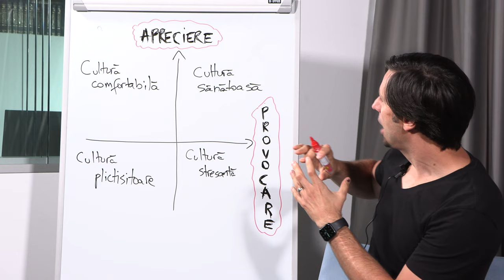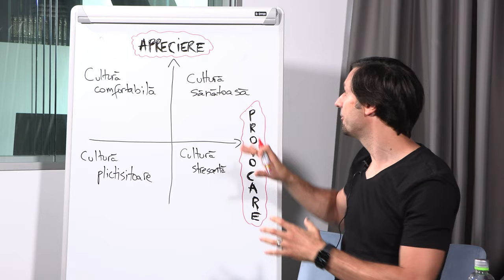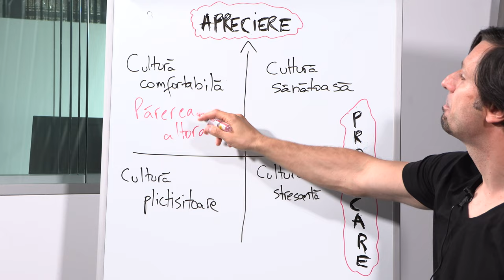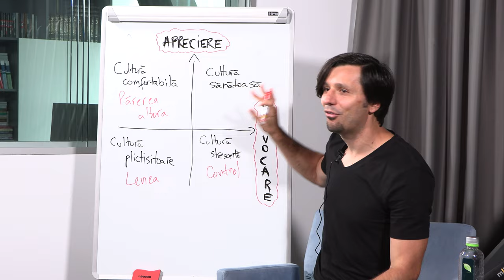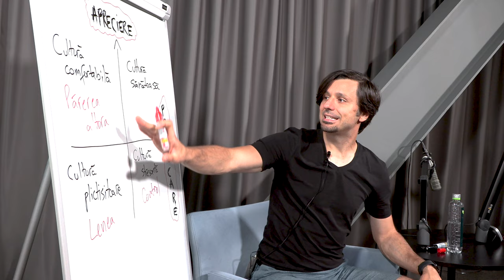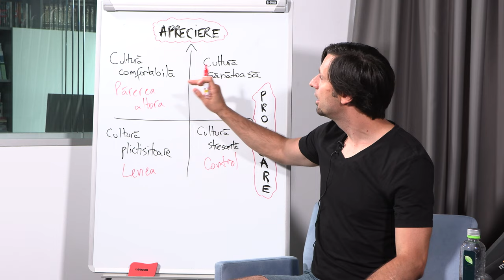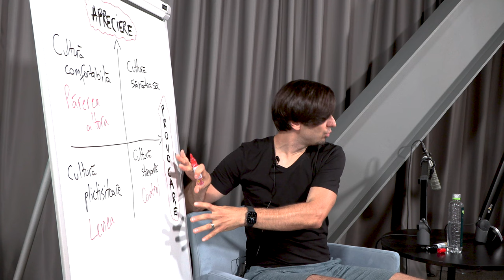Leadership, comunicare și funcționarea echipelor - Theo Bunescu. Despre bani pur și simplu.S1E19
Banii sunt ca focul. Pot face foarte mult bine, dar și foarte mult rău. Hai să descoperim împreună, la „Despre bani pur și simplu", secretele unei administrări cât mai serioase a banilor și cum zona financiară se integrează cu viața unui creștin.

Invitatul de azi este Theo Bunescu. El este coach și trainer în domeniul comunicării, lucrului în echipa și al leadership-ului. Lucrează atât în domeniul de business, cât și în cel al ONG-urilor și al bisericii. Vorbim despre ce înseamnă să fii un leader bun, cum reușești să creezi o echipa funcțională și cum să comunici eficient.

Gazdă: Cosmin Dinu